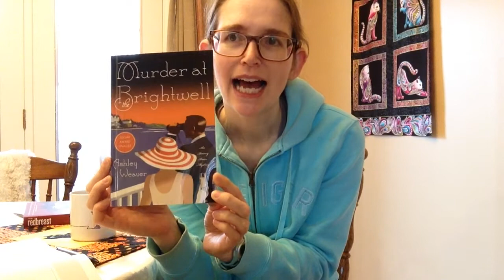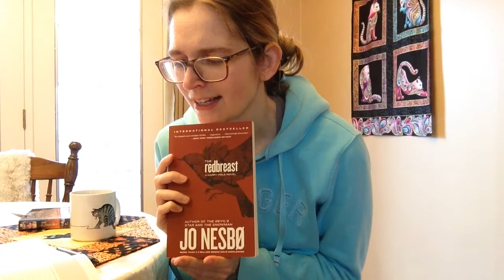Extremely short October wrap-up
Books I mention in this video:
Murder at the Brightwell by Ashley Weaver
The Redbreast by Jo Nesbo
Lethal White by Robert Galbraith (a.k.a. J.K. Rowling)